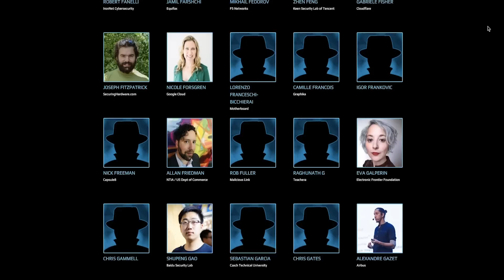Road to Cybersecurity at Black Hat 2019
If you're looking to break into the world of cybersecurity then you're going to love this new quick series called Road to Cybersecurity at Black Hat 2019.  I will be interviewing cyber security professionals and asking them YOUR questions!

If you want me to interview any of the conference speakers please let me know.  Here's the list

Top Recommendations!
Thank you for visiting my YouTube channel.